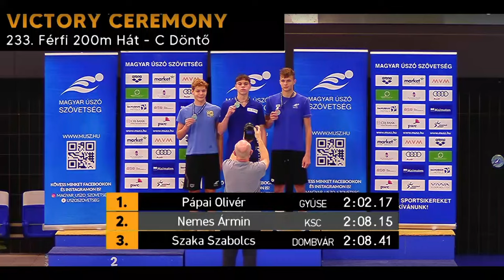Szaka Szabolcs - 15 éves tehetség került be a közép európai országok válogatott versenyére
Szaka Szabolcs - Fiatal tehetség került be Dombóvárról a közép európai országok válogatott versenyére

Ismét egy dombóvári fiatal, aki az úszásban ért el nagyon jó eredményeket. A fiatal Szaka Szabolcs aki még csak 15 éves mesél erről a küzdelemről bővebben.  Elszánt és kitartó munkája meghozta gyümölcsét, így bekerült  a magyar válogatottba. A közép európai országok válogatott versenye július elején zajlott.